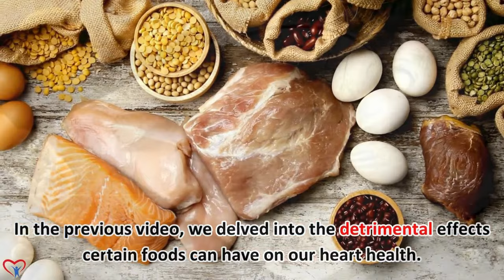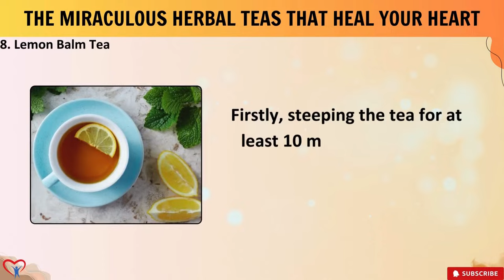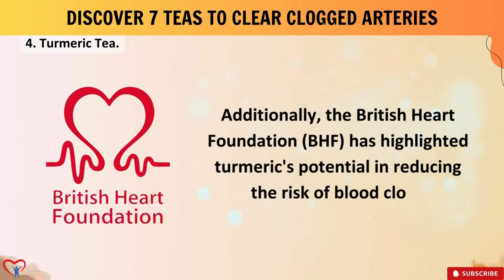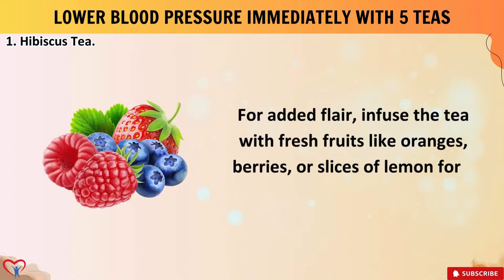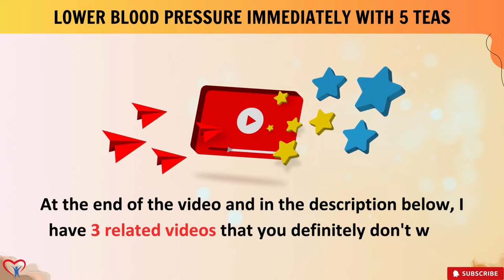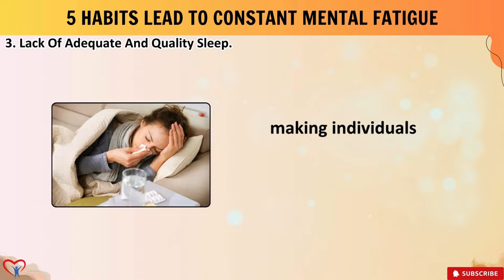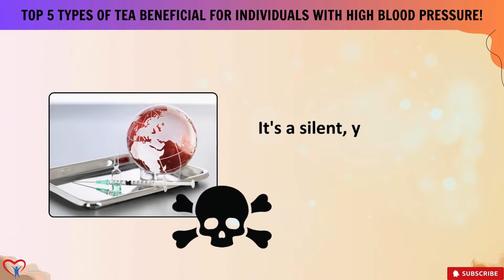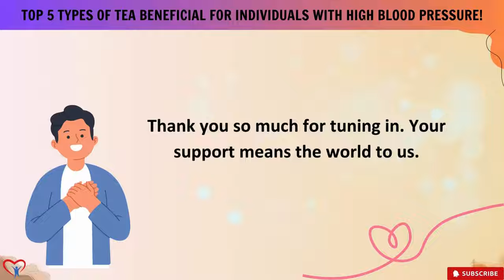SIMPLE Teas with MAGICAL Effects to PROTECT You from Diseases and Heart Attack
Welcome to "Tomorrow's Healing: The Miraculous Herbal Teas"! Have you ever felt tightness or discomfort in your chest? Maybe you've noticed breathlessness, especially during physical activity. If so, you're not alone. Heart disease remains a leading cause of mortality worldwide, claiming over 17.9 million lives annually due to cardiovascular diseases. In the United States alone, approximately 655,000 people succumb to heart disease each year, equating to 1 in every 4 deaths. These alarming statistics underscore the critical importance of awareness and prevention.
In our previous video, we discussed the harmful effects of certain foods on heart health. Today, we shift our focus to a more proactive approach by exploring 10 types of tea renowned for their remarkable support in preventing and rejuvenating heart health.
Green Tea: Did you know that regular consumption of green tea can reduce the risk of heart disease by up to 31%? Rich in catechins with anti-inflammatory properties, green tea also aids in lowering LDL cholesterol levels, promoting heart health with each sip.
Hibiscus Tea: With its high levels of antioxidants, particularly flavonoids and anthocyanins, hibiscus tea helps reduce blood pressure and lower cholesterol levels, thereby decreasing the risk of heart disease.
Ginger Tea: Gingerol, a compound found in ginger, exhibits potent anti-inflammatory and antioxidant properties, making ginger tea a simple yet effective addition to your daily routine for promoting heart health.
Turmeric Tea: Curcumin, the active compound in turmeric, reduces LDL cholesterol levels and prevents plaque buildup in the arteries, offering significant benefits for heart health.
Peppermint Tea: Menthol in peppermint tea relaxes blood vessels, alleviating symptoms of hypertension and promoting overall heart health.
Cinnamon Tea: With its anti-inflammatory properties, cinnamon tea helps regulate blood sugar levels, reducing the risk of diabetes-related heart issues.
Rosehip Tea: Rich in antioxidants like vitamin C and beta-carotene, rosehip tea reduces inflammation and oxidative stress, benefiting heart health and overall well-being.
Lemon Balm Tea: Containing rosmarinic acid, lemon balm tea targets inflammation in the arteries, promoting better blood flow and heart health.
Chamomile Tea: High in flavonoids and potassium, chamomile tea offers soothing effects on the heart, regulating heart rhythm and blood pressure.
Ginkgo Biloba Tea: With its concentration of flavonoids and terpenoids, ginkgo biloba tea reduces inflammation and oxidative stress in the cardiovascular system, supporting heart health.
Incorporating these herbal teas into your daily routine not only offers preventive care but also potential alleviation of heart-related ailments. Don't miss out on the opportunity for a healthier tomorrow.